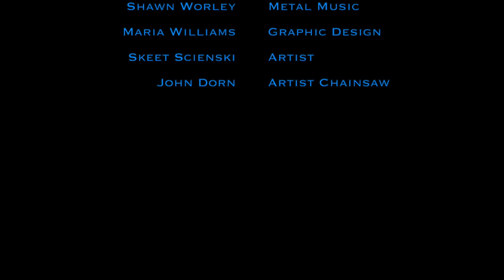Putting During Pandemic: How to improve putting!?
BZ and Monster talk putting after pandemic. Did your practice work? Most say NO! What can you do to improve your putting? Find out now!    blackzombie.com